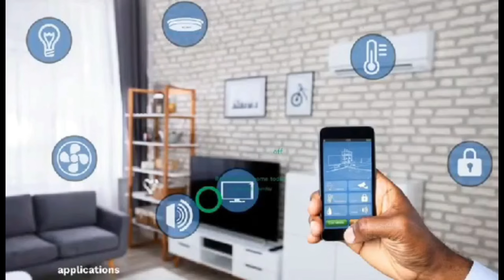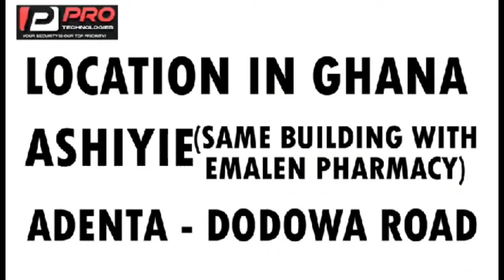Agradaa deàth prophecy